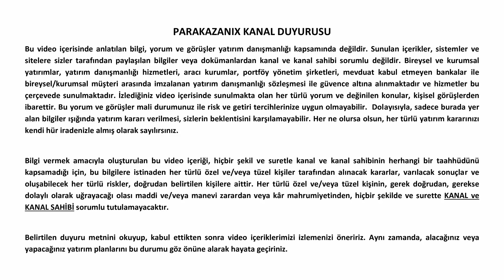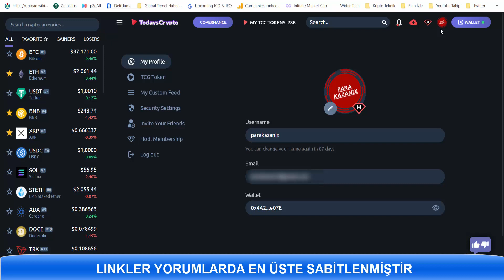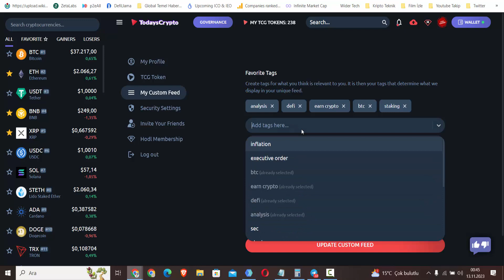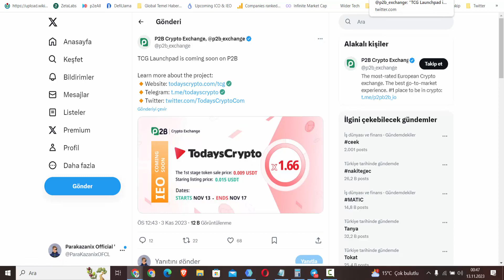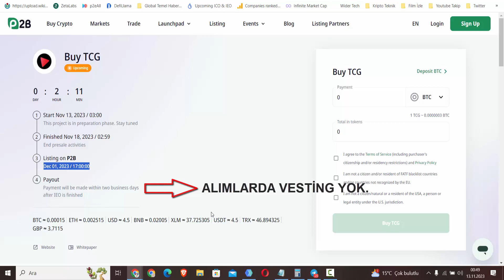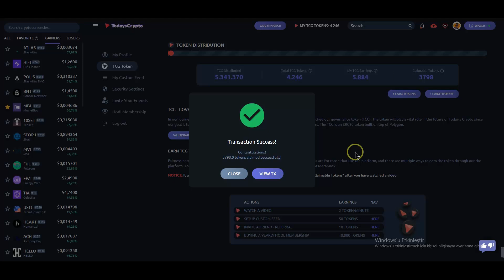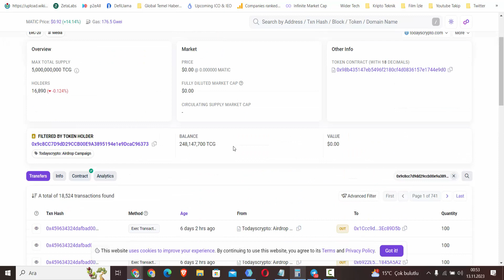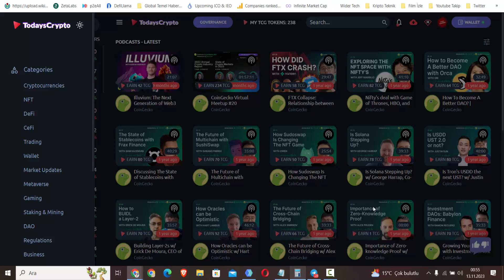REPLAY GİBİ İZLEYEREK TOKEN KAZANDIRAN VE ŞU AN ÖN SATIŞI YAPILAN PLATFORM TODAYSCRYPTO